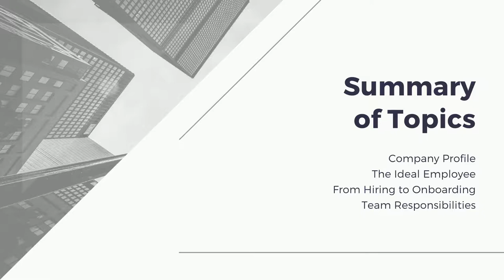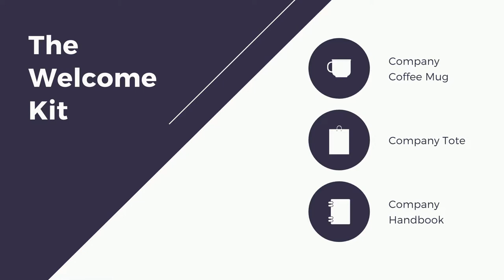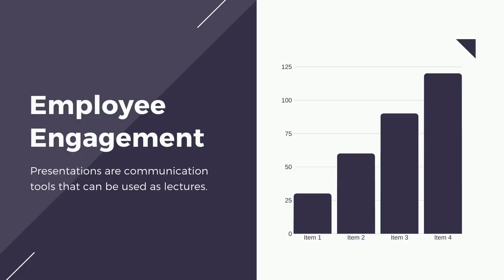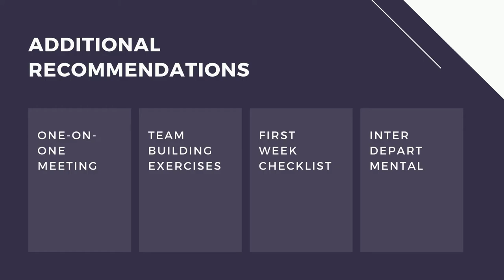i human resources inc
The World's First i-bancor forum incorporation,

by Dr Ar Akram Ahmed
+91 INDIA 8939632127